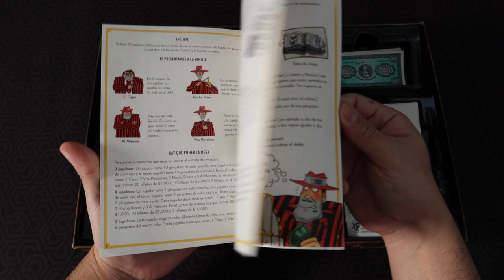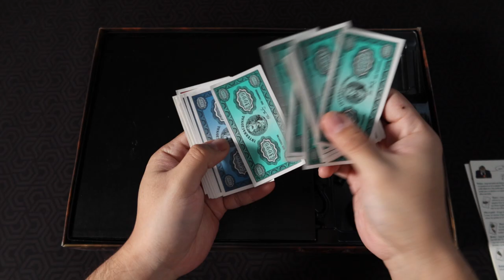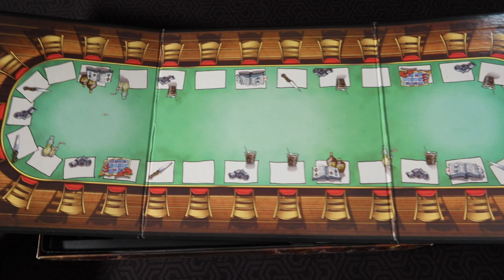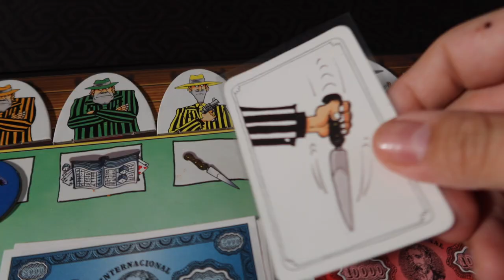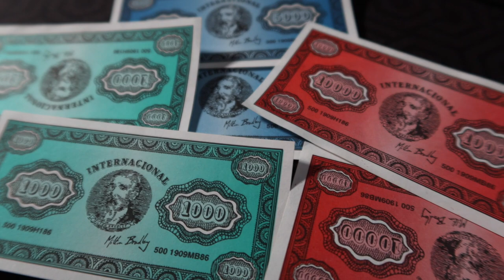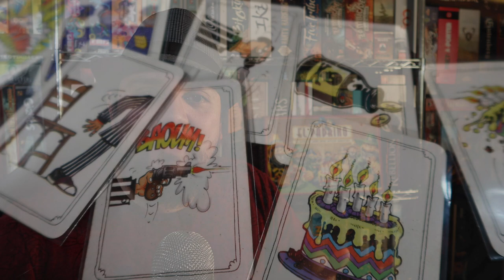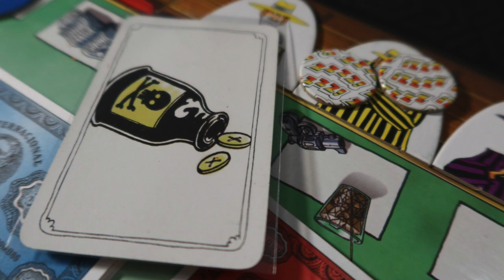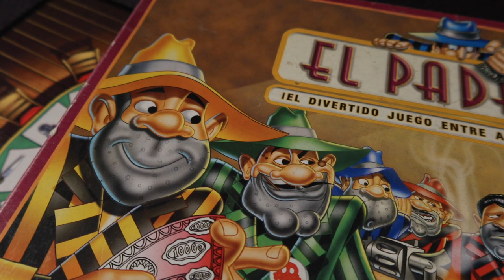El Padrino / Don Pepe [Reseña] - ¡Juego de 1999!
En un viaje al distante pasado (1999 / 2002), Josh le echa un vistazo a un juego que hacía cosas bastante llamativas para su época.

¿Un juegazo olvidado? ¿innovador, adelantado a su época? ¡NO! pero uno curioso e interesante de conocer, sin duda.

00:00 Intro
00:42 El Padrino Pepe
01:22 Showcase del juego
06:14 Comentarios del Juego
10:08 Diseñador de Don Pepe
10:28 Comentarios finales
10:50 Cierre